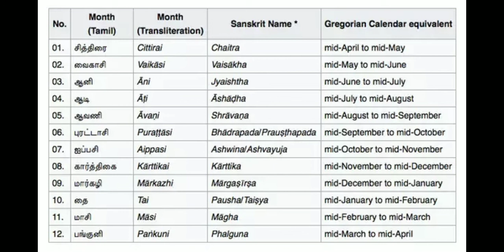Learn தமிழ் மாதங்கள் - English months